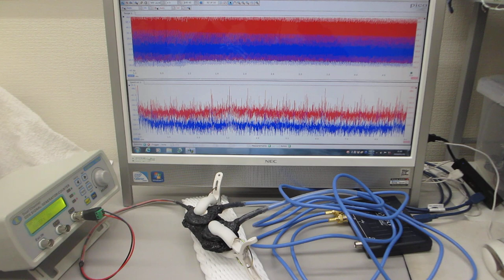オリジナル超音波プローブのダイナミック特性を評価する実験（超音波システム研究所）